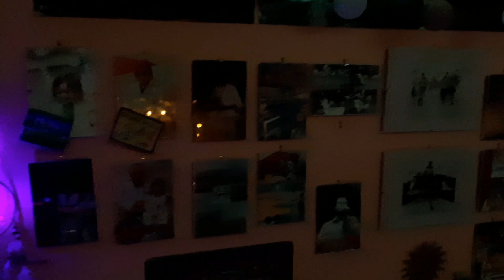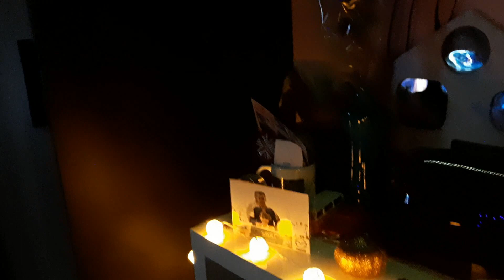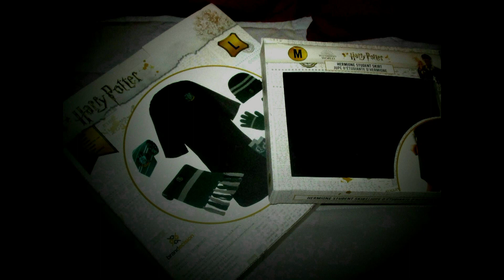Halloween 2022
Nov 2022
©Analou & Lolo